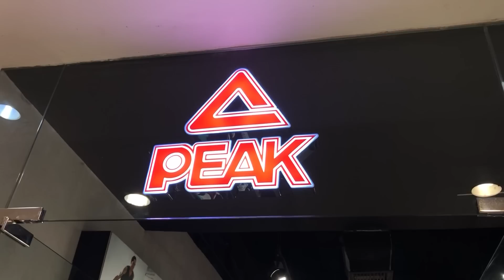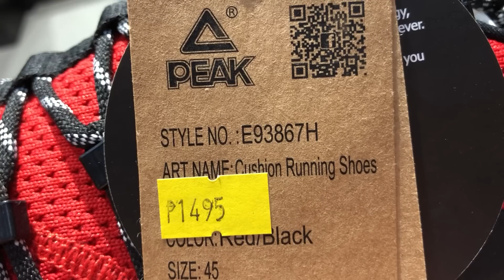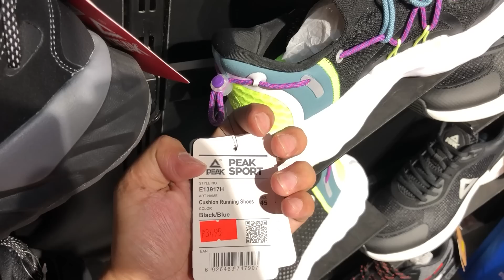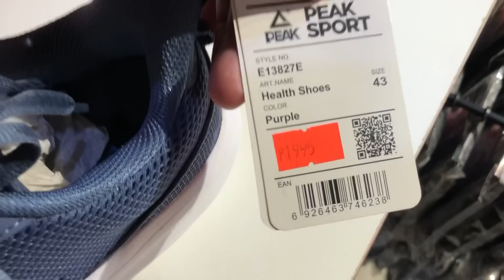KATAPAT ng IBANG BRAND!! may SALE at PRESYO na MURA may MATINDING DESIGN!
STORE na may SALE at PRESYO na MURA may MATINDING DESIGN! | KATAPAT ng IBANG BRAND!!

LOCATION: ROBINSON PLACE MANILA , ERMITA
Pedro Gil St, Ermita, Manila, 1000 Metro Manila

Mechanics:
Like facebook page: Mr.Kleenkicks Shoe Cleaner